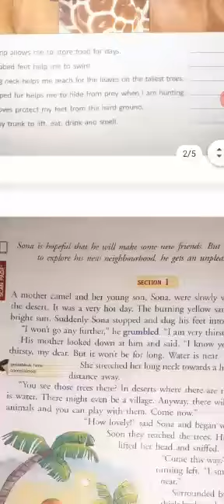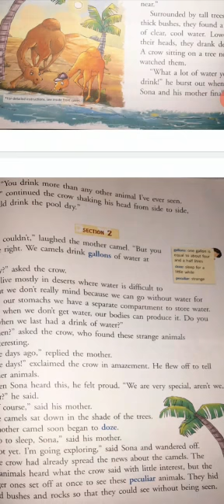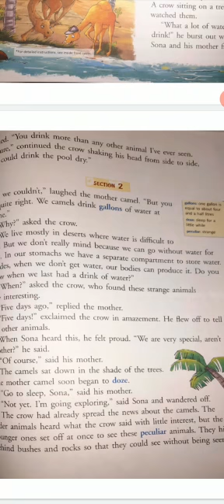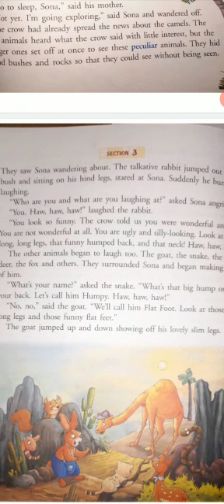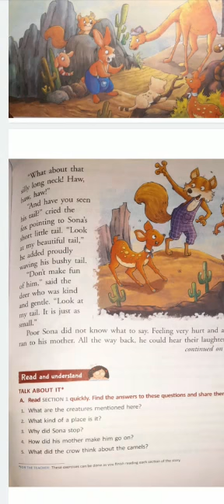Class- III English Raindrops || Chapter- 7 || By Nivedita Ghose